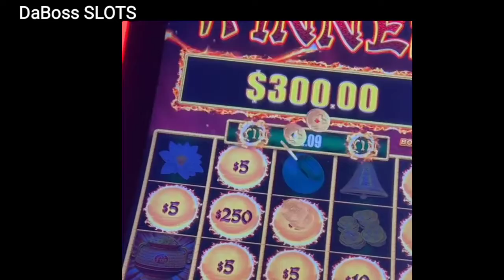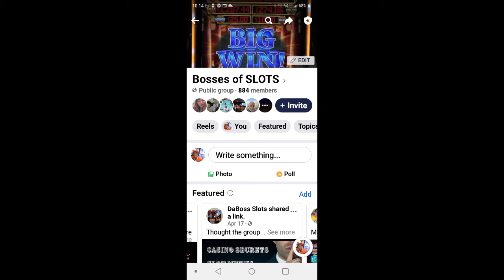JACKPOT ON DRAGON LINK HAPPY AND PROSPEROUS SLOT MACHINE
AND BE APART OF DABOSS GANG

how to win on SLOT MACHINES SLOT MACHINE wins today
casino wins today